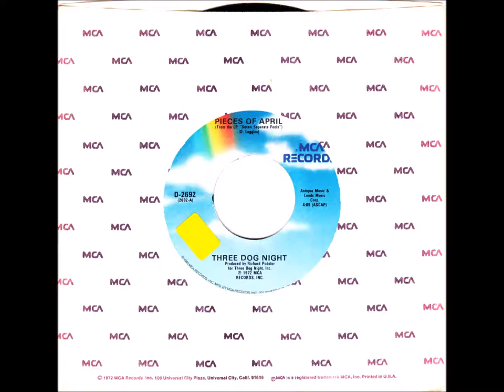Three Dog Night - Pieces Of April (1972)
From the album, "Seven Separate Fools," released in 1972. The guy who wrote this song was Dave Loggins, who wrote "Please Come To Boston."